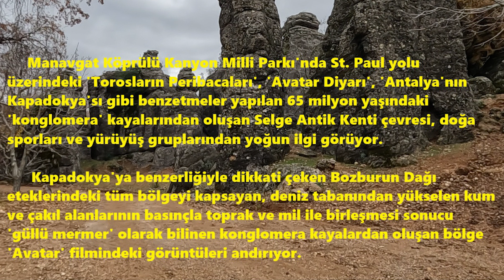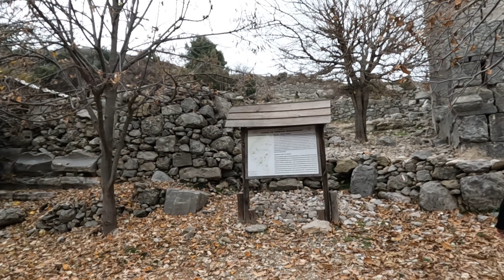ÇOK GARİP BİR YER ADAM KAYALAR 2 bölüm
￼ ilk denemede başaramadığım adam kayalar gezisini bu sefer aracımla tamamlayabildim. Zamanında karar vermek, doğru karar vermek çok önemli ben de bir önceki bölümde tam zamanında karar verdiğimi araç dönüşünde anladım hava kararmak üzereyken araç yanına ulaşabildim ama kafaya takmıştım bir kere "mutlaka oraya gidilecek ve görülecek". Bahaneyle eşimi de yanıma alarak güzel bir gün yaşadım mutlaka gidin derim doğa ve havası mükemmel bir yer ancak biraz daha erken gidip yürüyüş rotasına mutlaka gidilmeli. Geleceğe not bırakıyorum bu bölgede Trakking yapılacak ...